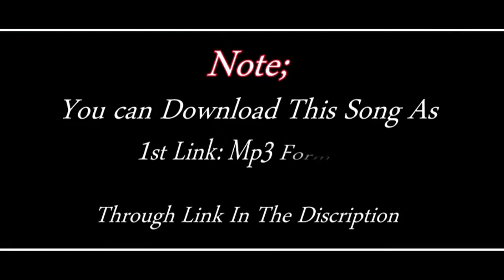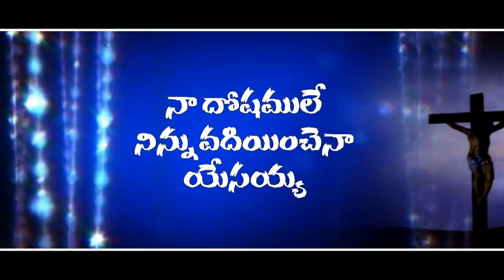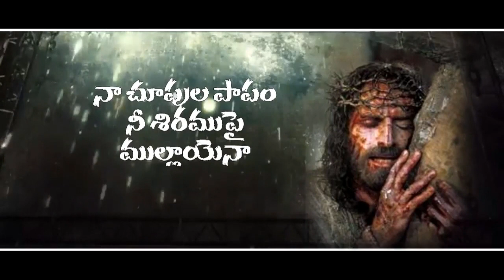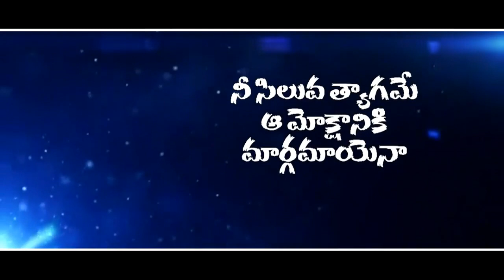Letest telugu christian 2017 songs//Monies//Rajendra Prasad//nefficba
Song:Inthati kanikarama

Lyrics:Rajendra Prasad(AM Audios)

Singer:Monies

Edited by:Neffi

Sathish Kumar's New Album 2017
Calvary temple songs